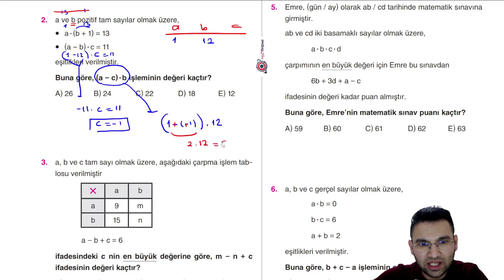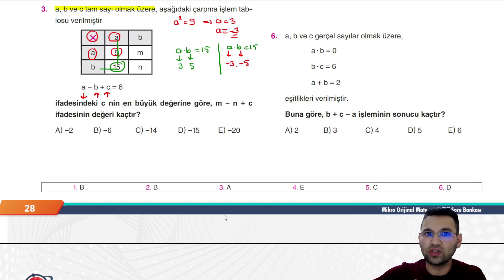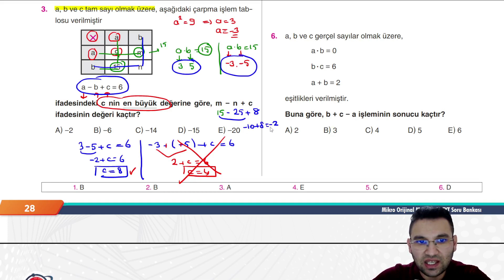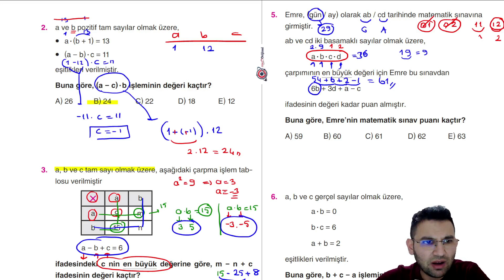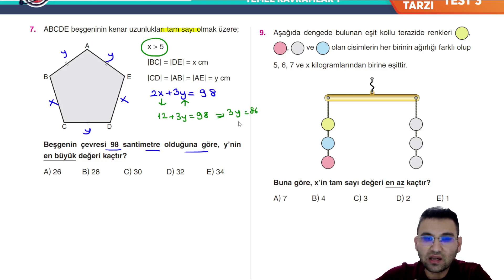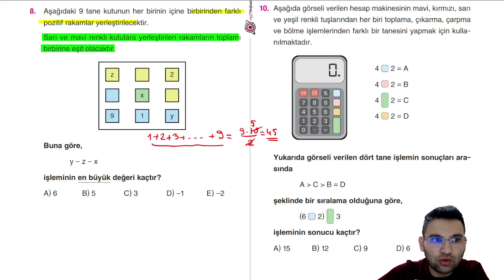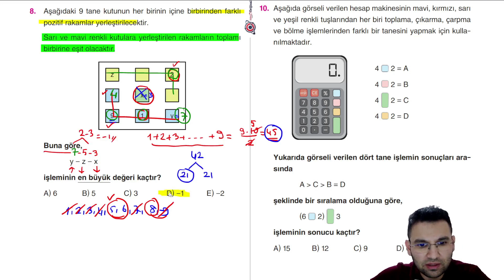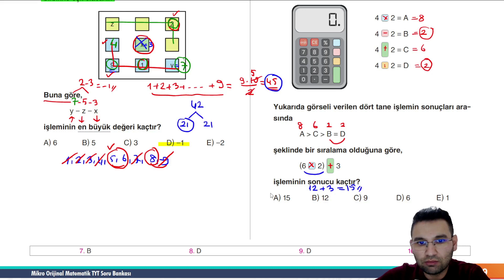MİKRO TYT SORU BANKASI | TEMEL KAVRAMLAR | Syf 28-29 |@umiter55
Kod:UMIER028T

MİKRO TYT SORU BANKASI | TEMEL KAVRAMLAR |Syf 28-29